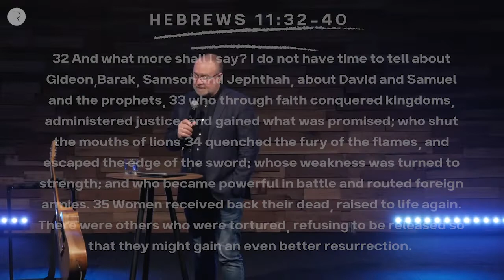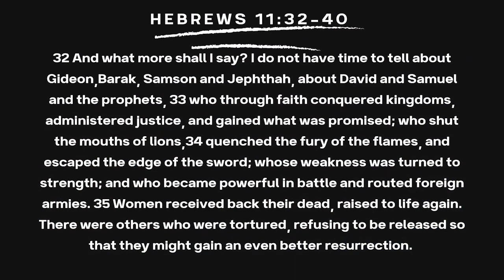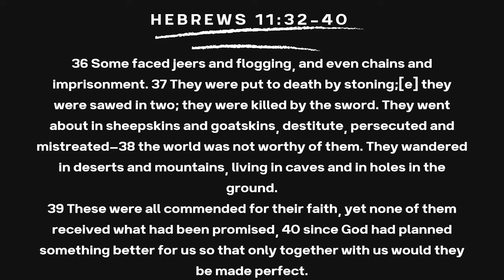Reframe Your Life I Adrian Jackson